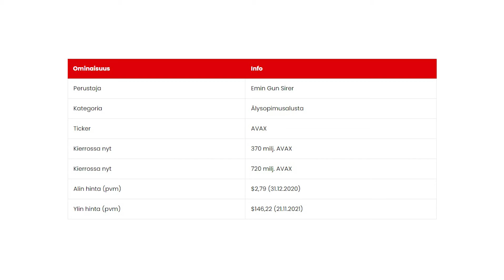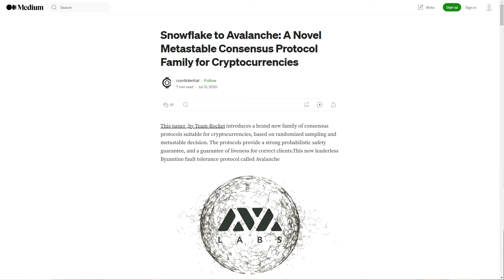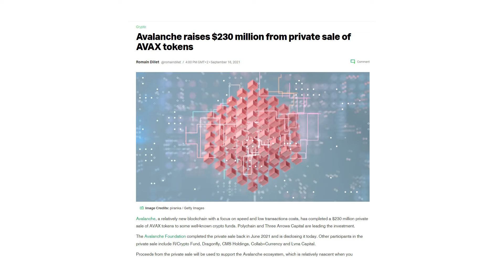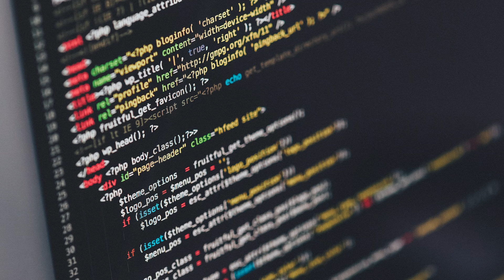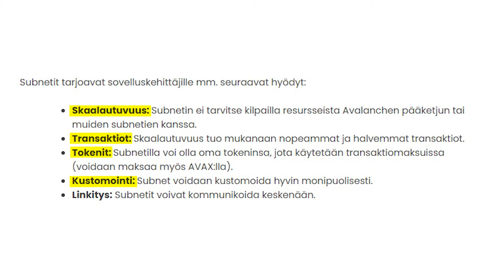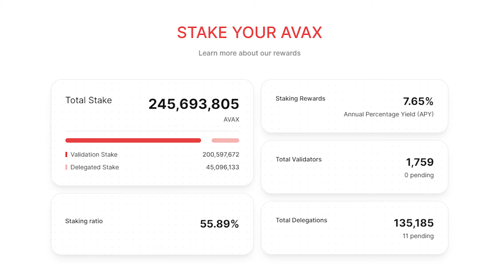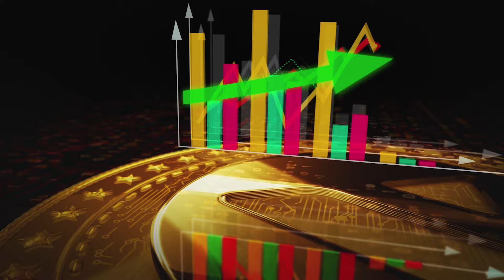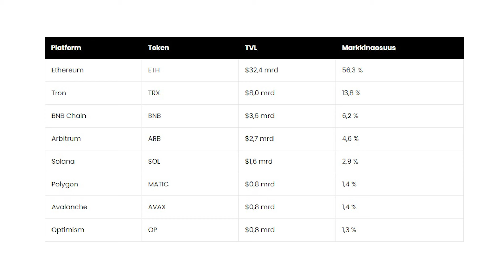Avalanche (AVAX) aloittelijan opas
Tämä video on aloittelijan opas Avalanchesta ja sen AVAX-tokenista. Avalanche on yksi markkinoiden suurimmista älysopimusalustoista, jonka perustaja on todellinen kryptomaailman OG.

Timestampit
0:00 Intro
0:39 Avalanche
2:09 Historia
4:40 Ava Labs
5:58 Teknologia
8:20 Subnets
9:50 AVAX ja staking
12:15 Sijoittaminen